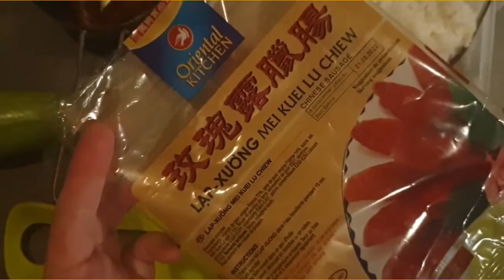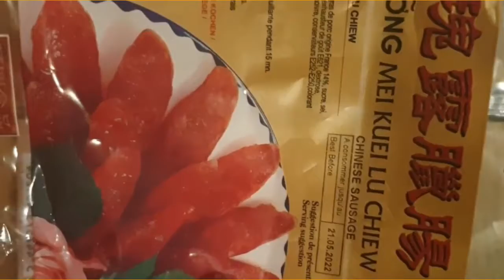27 - Riz sauté aux saucisse de porc - Cơm chiên lạp xưởng đơn giản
Temps :
+- 20 minutes pour préparer le riz
+- 10 minutes pour faire sauter le riz...
Ingrédients :
A -  Pour le riz sauté :
  * Eau :                          1 bol
  * Riz :                           1 bol
Voir la vidéo numéro 2
"Riz collant - how to make" pour plus de détails ;)
Les étapes
a-Cuire le riz avant (on peut préparer le riz une nuit avant, chez nous, on prends le reste du riz
restant de la veille)
b-Chauffer un peu  les saucisses (j'ai fait une faute dans la vidéo, désolée haha!)
c-Faire sauter tout
Ingrédients :
B. Pour les autres ingrédients :
 * 1 saucisse chinois
 * 2 œufs
 * quelques haricots verts ou carottes et
quelques jeunes oignons ou coriandres ….
Les légumes qui trainent un peu dans le frigidaire …

Bon appétit !